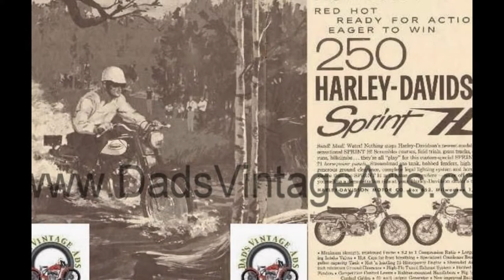Harley Davidson175cc 1962 Model with Look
this video shows Harley Davidson175cc 1962 Model with Look